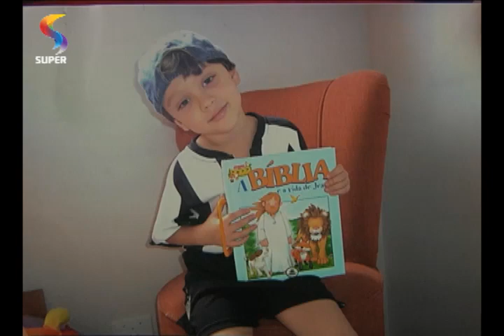TIO ULI E OS BONECOS - Parecidos com Jesus - Parte 2/2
Tio Uli ensinou à turminha como ser parecido com Jesus.  Parte 2/2. Programa TIO ULI E OS BONECOS. REDE SUPER